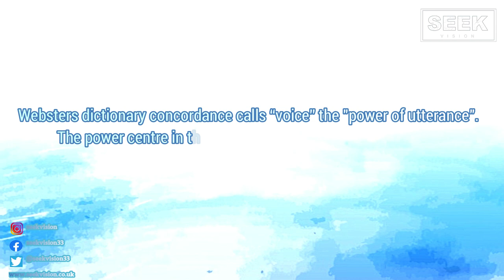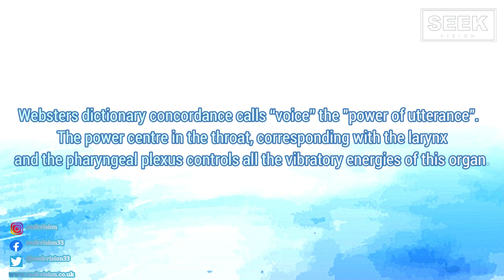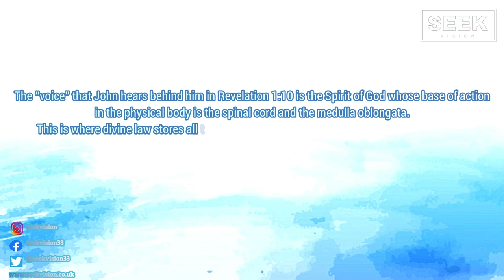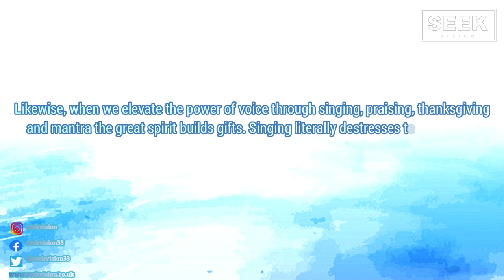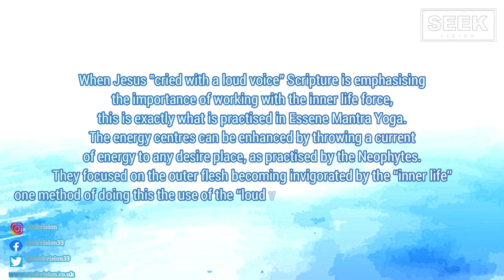Seek Vision - Metaphysical Study Shorts - VOICE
Metaphysical Shorts Info for all YouTube videos:

For this series I have broken down individual Bible symbols in order to unpack their deeper metaphysical (spiritual) meanings that they maybe understood in an easy and practical way.

I use MANY sources to cross reference my findings including the works of Hilton Hotema, Bill Donahue, Charles Fillmore, Eugene Peterson and Santos Bonacci to name a few.

I highly recommend and give thanks to ALL of these amazing scholars who are pioneers of Bible interpretation and symbolism.

The research and writing/production of these videos does take a lot of time and effort.

I have also created a YOGA APP with both FREE and PRO versions (LINKS BELOW).

This App is based on the teachings of primitive Christians known as the Essene's who were taught by Enoch and the watcher angels.

According to the Dead Sea Scrolls, Jesus (Yahusha) was an Essene who studied these Yogic traditions.

WITHIN THE APP YOU CAN DETERMINE THE LENGTH, FOCUS AND MUSIC FOR YOUR PRACTICE:

1. Simply choose your poses - As many or as few as you like!
2. Choose your music from a selection of uplifting theta waves, cleansing God frequency and peace inducing tracks.
3. Finally, enjoy your customised guided yoga practice!
Available to download at the App Store and Google Play Store now.

Freedom Yoga incorporates elements from "The Essene Way" - the Yoga taught by Jesus Christ (Yahusha) to his followers. For further information on the Essenes and their ancient Yoga techniques go to: